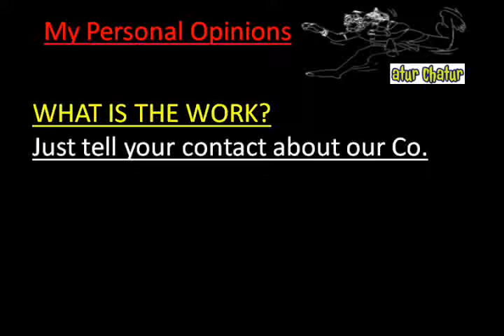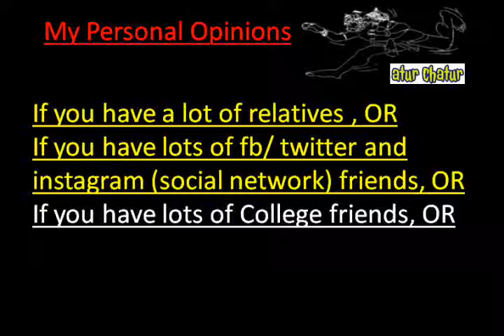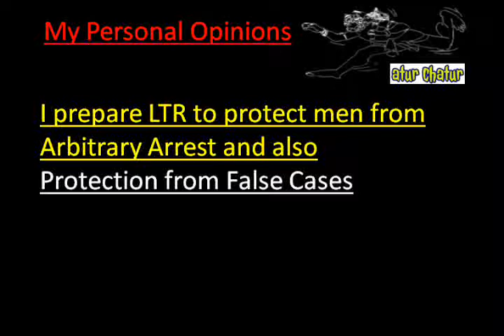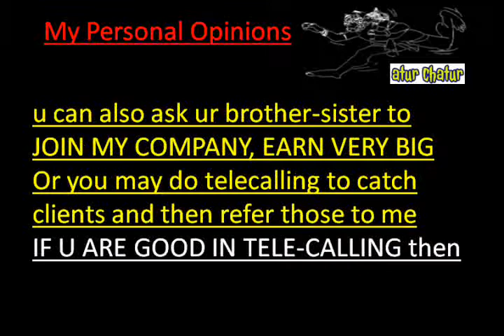मेरी कंपनी में काम करो और घर बैठे 10,000 महीना कमाओ Soami Nagar delhi Work from Home Job